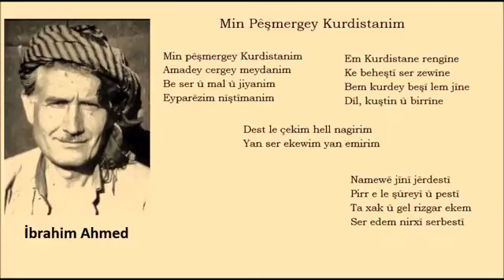MİN PEŞMERGE KURDİSTANİM